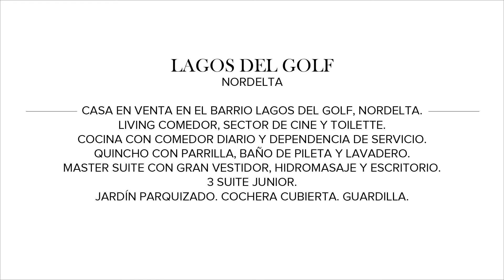Mieres Propiedades - Casa en venta en Lagos del Golf - Nordelta